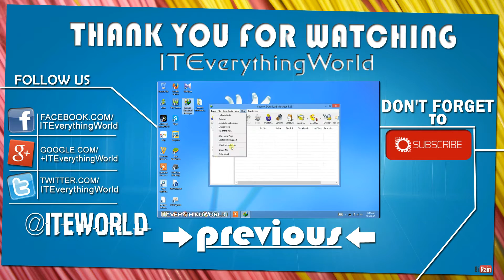Attack on Titan - Wings of Freedom Gameplay Trailer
ATTACK ON TITAN Trailer (E3 2016)
Release date : August 30, 2016 on PS4, Xbox One, PS3, PS Vita and PC / Steam !

♦ Follow us ♦